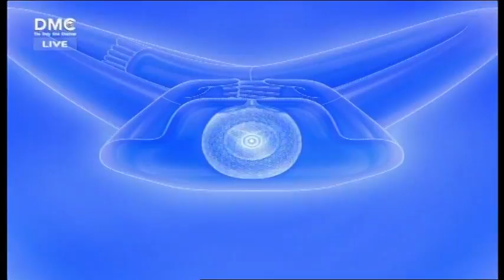571102 12 15pm CG02h41m00s 03h01m35s